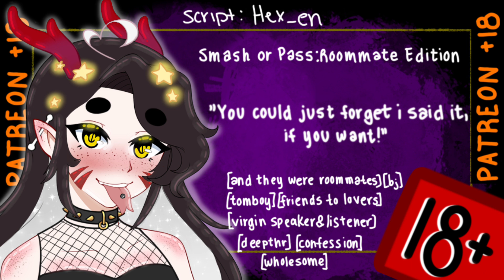[patreon preview] Smash or Pass: Roommate Edition [asmr]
and they were roommates

Script ► u/Hex_en
Sounds ► lmao it me

In this video you will find:
- january preview for my  $25 extra spicy hot sauce tier :3